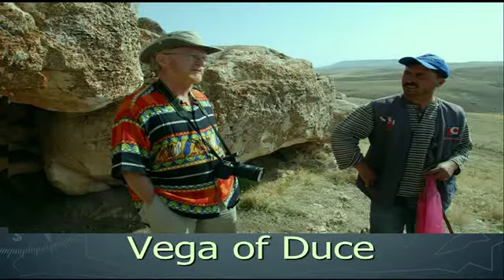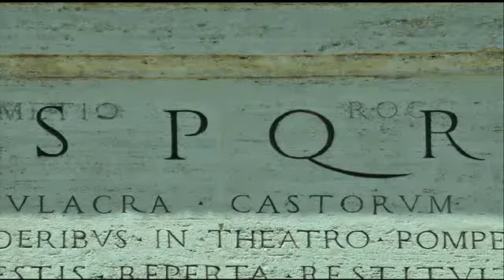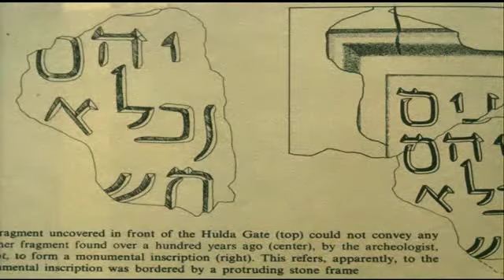Goostree Lecture Series: "Image and Function in the Hebrew Bible"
"Image and Function in the Hebrew Bible" with Dr. James Fleming, in the Goostree Lecture Series at First United Methodist Church in Fort Worth, Texas on Monday, September 26, 2016.

Introduction by Rev. Chuck Graff,  Associate Pastor of Adult Ministries, Welcoming Ministries Involvement.

Goostree Lecture Series
Featuring Dr. James Fleming

Sunday, September 25 – Tuesday, September 27, 2016

Renowned Biblical scholar and lecturer, Dr. James Fleming, will lead our Goostree Lecture Series this fall. We are extremely excited to welcome back Dr. Fleming as he guides us through the intriguing lecture topic: “Seeing God through the Biblical Mind.” Please see below for the scheduled themes and lecture for each day. You will want to attend all or as many of the lectures as possible, and please invite guests to join you. All lectures are free to attend and will be held in Wesley Hall following the worship services on Sunday. Lunch or dinner costs $6 each.

Traditional worship | Sanctuary

Lecture: 5:00 – 6:30 pm
“The God Who is Like What God Does”
Wesley Hall | Complimentary dessert & coffee

Lecture: 6:00 – 8:00 pm
“Image and Function in the Hebrew Bible”
Wesley Hall | Light dinner | $6

Noon Lecture Series: “Discussion of the Current Middle East Situation”

Part I: Monday, September 26 | Part II: Tuesday, September 27 | Wesley Hall

Lunch: 11:45 am – 12:15 pm | $6
Lecture: noon – 1:00 pm
Q&A: 1:00 – 1:30 pm

817/336-7277